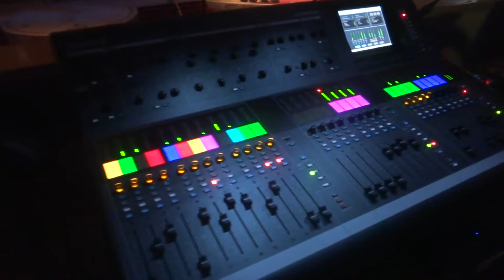Fiday Youth Service @ Sulamita Clip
How it looks and sounds at our church during Fridays, short clip, our mixing console and the worship group on the right stage with the band.

I recorded this video with my Sony Cyber-shot DSC-TX10 digital camera in HD.

I have all the commercial rights and permissions to use this content.